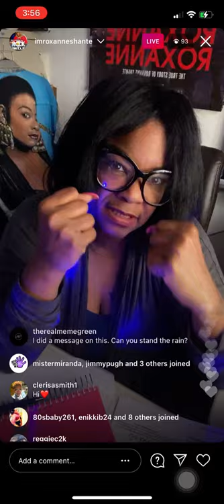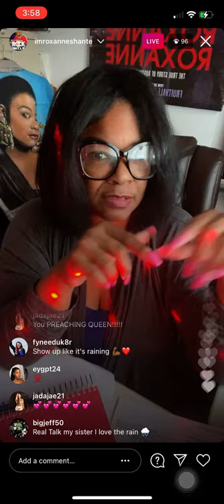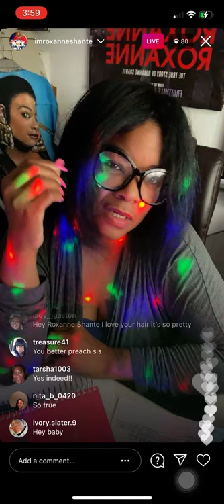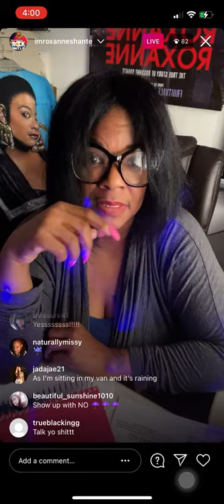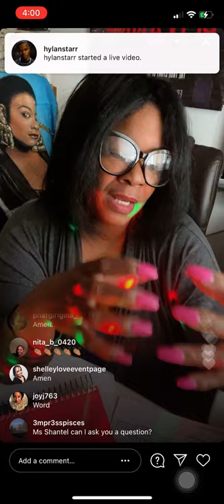ROXANNE SHANTE WORDS OF WISDOM |YOUR FRIENDS SHOULD BE LIKE YOUR HAIR IN THE RAIN (5/5/21)